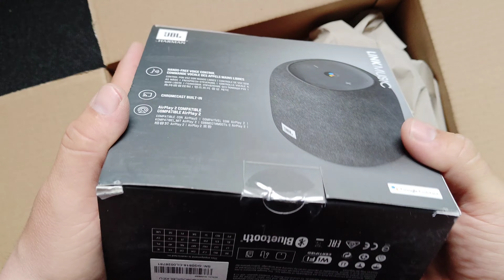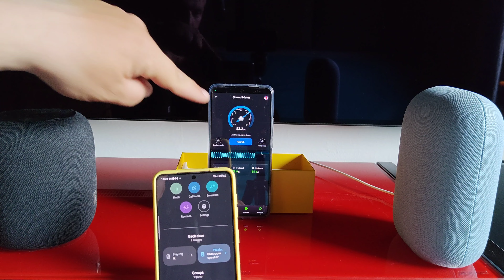JBL link music sterowanie głosem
. kasa wraca  na twoje konto 👀👌
linki affilacyjne

linki affilacyjne
aliexpress

link affilacyjny
komputronik